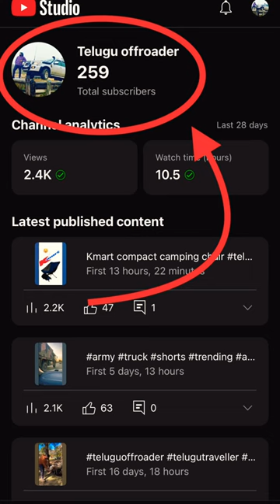Kmart Beechwood Camp Table | 4x4